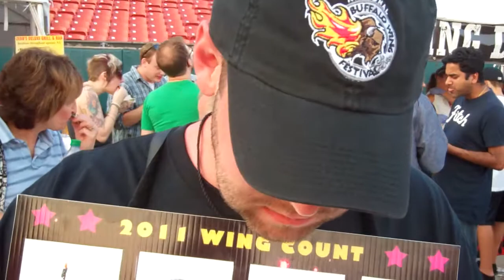Wing Dome's 7 Alarm Wing Challenge - Part 1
Ryan "The Ultimate Wingman" Hohman does Wing Dome's "7 Alarm" challenge at the 2011 National Buffalo Wing Festival. Wing Dome is located in Seattle Washington.